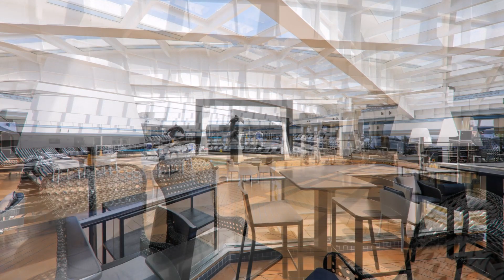Cruise Ship VASCO DA GAMA - Interiors (Ship Tour)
Quick Ship Tour on board of VASCO DA GAMA, a cruise ship operated by Nicko Cruises.

0:00 Intro
0:14 Pools
0:45 Dome + Nightclub
1:15 Hollywood Theater
1:47 Waterfront Restaurant
2:14 The Grill
2:18 Ocean Bar
2:22 Spa
2:36 Club Bistro
2:51 Alfresco Grill
2:54 Blue Room
3:00 Captain's Club
3:04 Library

Images / Bildquelle: nicko Cruises Schiffsreisen GmbH

Unsere Videos erstellen wir mit:
DJI OSMO Pocket

auf.kreuzfahrtATgmail.com